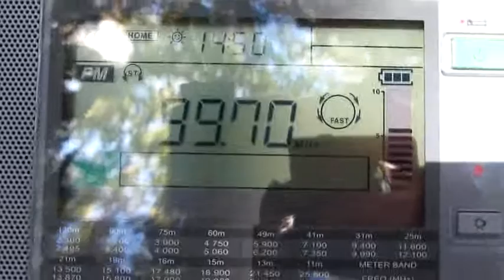More FM from Wellington on 99.7 mHz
My Altitude - more or less 1500 metres
Distance - more or less 500 kilometres
Local time - 9 Jan. 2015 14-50